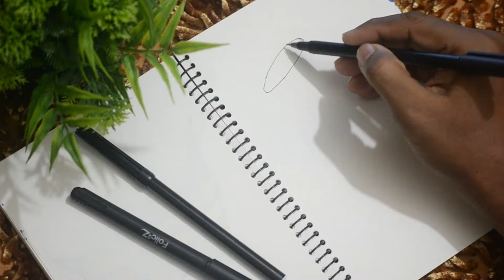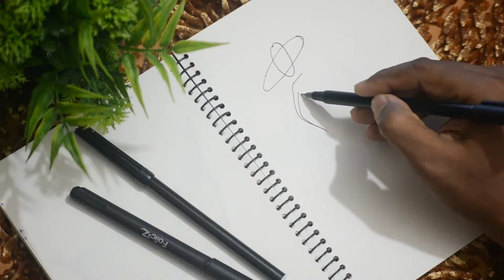Beautiful Woman Fashion Model art || model art drawing || Fashion model sketch.